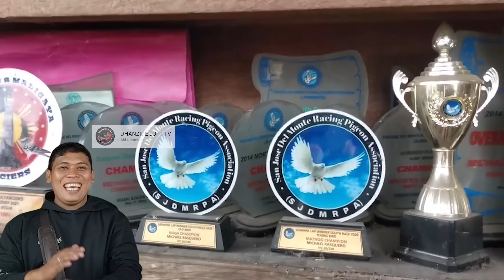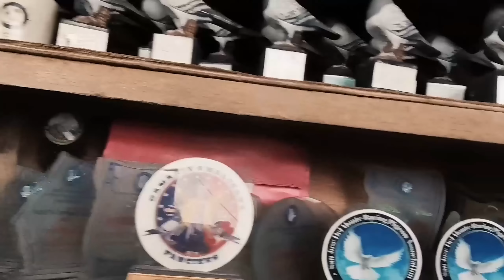OFFCOLOR BA KAMO? ETO SPEED AT LONG..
MAMAHALING DAGIT
KALAPATING PANG DAGIT
KALAPATING IMPORTED
IMPORTED PIGEON
KALAPATI
PANGKARERA
PANGKARERANG KALAPATI
LOFT DESIGN
HOUSE TO HOUSE
KARERA
BATANG FANCIER
KALAPATING INAKAY
KALAPATI PANGKARERA
TRAINING BOX
BATANG FANCIER
KALAPATING DAGIT
BATANG FANCIER
KALAPATING PANGKARERA
KARERANGKALAPATI
STREET RACE
STREET FIGHT
KULUNGAN NG KALAPATI
MAMAHALING KALAPATI
BATANG FANCIER
KALAPATI PAMASKO
PAKYAW KALAPATI
KALAPATING MAY BALELENG
ARRANQUE PETSHOP
BATANG LOFTMAN
CHAMPION FANCIER
NEWBIE FANCIER
BETERANONG FANCIER
FANCIER
PIGEON
DOVE
RACING PIGEON
PIGEON WORLD
KARERA
KALAPATI
PANGKARERANG KALAPATI
DAGIT NA KALAPATI
DAGIT
NETOY
AGRITV
ALAGANG MAGALING